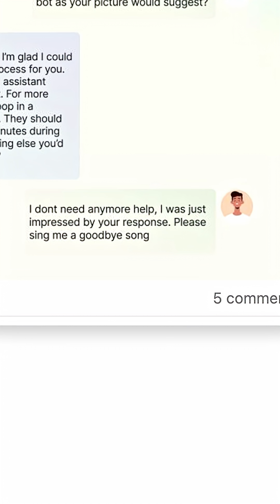From $14M raise to doubling fast: Lorikeet’s playbook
When this conversation with Lorikeet co-founder Steve Hind first aired, the company had just raised $14M. In the months since, they’ve doubled their valuation, become one of the hottest names in Australian AI, and poached some of the country’s top engineers. With so many new subscribers since then, we’re bringing this one back.

In this episode, Georgie Healy sits down with Steve to unpack how Lorikeet is building AI to power complex support for banks, healthcare, SaaS, and beyond. Steve explains why Retrieval-Augmented Generation (RAG) isn’t the silver bullet many believe, what “agentic frameworks” really mean (and why it’s mostly marketing), and how starting with the hardest customer problems creates a defensible product.

They also dive into what makes AI support feel truly human, why empathy matters more than “personality,” and how to balance technical brilliance with marketing clarity. Along the way, Steve shares his go-to AI tools, what he looks for when hiring, and why founders should stop being insecure about not training their own models.

Whether you’re building in AI, hiring talent, or just curious where the hype ends and customer value begins, this replay is a masterclass in scaling smart AI support.